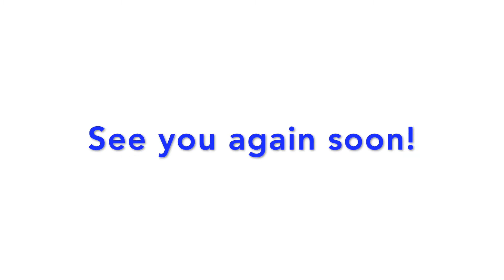Checking on Our Worm Bin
Checking on our worm bin...feeding them food scraps and seeing how much castings we have!